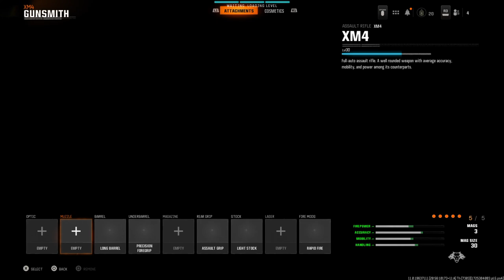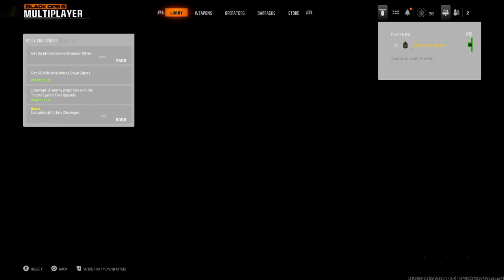Call of Duty®_20240903020738